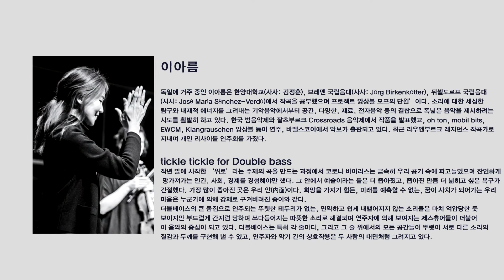이아름 (Areum Lee) – “tickle tickle” for Double bass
2020 Kocoa Music Festival
2020 대한민국 실내악 작곡제전 V
2020년11월 18일 수요일 예술의 전당 리사이틀홀 7:30 pm

Db. 김효선

작년 말에 시작한 ‘위로’라는 주제의 곡들을 만드는 과정 에서 코로나 바이러스는 급속히 우리 공기 속에 파고 들 었으며 잔인하게 망가져가는 인간, 사회, 경제를 경험 해 야만 했다. 그 안에서 예술이라는 틀은 더 좁아졌고, 좁아 진 만큼 더 넓히고 싶은 욕구가 간절했다. 가장 많이 좁아 진 곳은 우리 안(內⾯)이다. 희망을 가지기 힘든, 미래를 예측할 수 없는, 꿈이 사치가 되어가는 우리 마음은 누군 가에 의해 강제로 구겨 버려진 종이 같다. 더블베이스의 큰 몸집으로 연주되는 뚜렷한 테두리가 없 는, 연약하고 쉽게 내뱉어지지 않는 소리들은 마치 억압 당한 듯 보이지만 부드럽게 간지럼 당하며 쓰다듬어지는 따뜻한 소리로 해결되며 연주자에 의해 보여지는 제스츄 어들이 더불어 이 음악의 중심이 되고 있다. 더블베이스 는 특히 각 줄마다, 그리고 그 줄 위에서의 모든 공간들이 뚜렷이 서로 다른 소리의 질감과 두께를 구현해 낼 수 있 고, 연주자와 악기 간의 상호작용은 두 사람의 대면처럼 그려지고 있다.